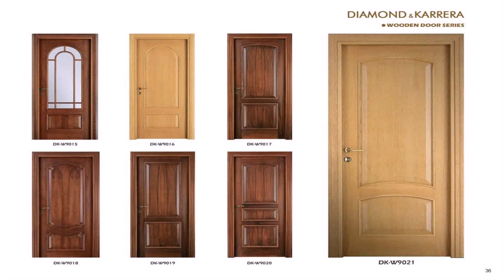Front Double Door Design Photos In India